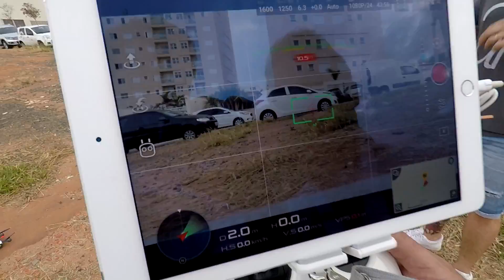QUEBREI MEU DRONE DE R$5.000,00!? DEU RUIM (Review - Drone Portátil)